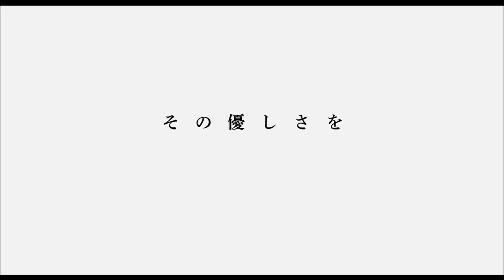Family of Strangers (Heisa byôtô: sorezore no asa) theatrical trailer - Hideyuki Hirayama movie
Synopsis for Hideyuki Hirayama's Family of Strangers (Heisa byôtô: sorezore no asa) from Toei International Sales (Toei Company Ltd. / Tôei K.K.): "Family of Strangers takes place in a psychiatric hospital in Komoro, Nagano Prefecture, where all the patients are dealing with their pasts. Hidemaru Kajiki (played by comedian Tsurube Shôfukutei) was sentenced to death for killing his mother and wife, but a mistake was made during the execution, and he survived. Chûya Tsukamoto (Gô Ayano) was once an ordinary office worker, but started hearing voices and acting violently, and is now shunned by his sister and her husband. Yuki Shimazaki (Nana Komatsu) is a high school student sent to the hospital due to her truancy from school. The three live far removed from their families and the rest of the world, and are trying to live happy, cheerful lives. Then one day, someone is murdered at the hospital, and everything changes. Hidemaru committed the murder... but why?"